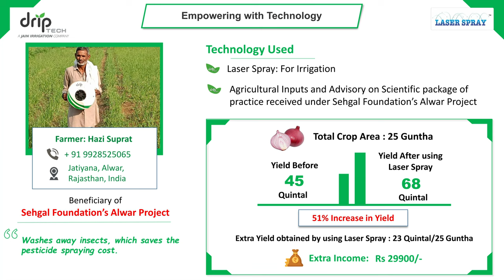Empowering Small Farmers through Technology ( Laser Spray / Rain Pipe) - Alwar Story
Watch story of Small Farm Holders from Alwar .. who got benefited from NGO's with Driptech products.

Driptech Irrigation systems are easy to use and do it yourself kits.

Drip irrigation is an amazing technology. It saves water, fertilizer, energy and labour. Above all it dramatically improves the yield and quality of the produce and thus enhances farmers’ profitability.